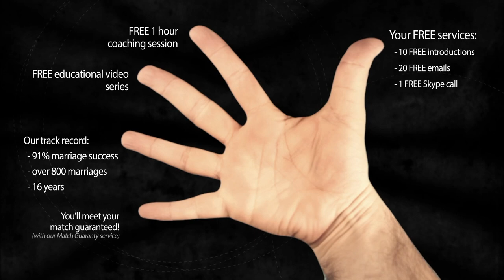Ukraine Women Compare Ukrainian And Western Men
Video topics include; Ukraine women and s e x, Ukraine girls online dating advice, Ukrainian girls age difference, What Russian women want in a man (money), A Russian women likes you when, and How to avoid gold diggers.

1. a little-known technique that you can use to know with 100% certainty if she’s really into you or you’re about to be scammed. Please help us spread the word as every guy needs to know this best-kept secret!
2. How you can easily spot the plethora of online dating scams and find out what’s REAL and what’s NOT?
3. How to know if she’s really into you.
4. Is there a real opportunity to meet and marry a Ukrainian beauty? After watching our documentaries the answer will become crystal clear to you, that is our promise to you!
5. Our "good agency" contacts list our team has compiled as a result of our exhaustive research project conducted boots on the ground in Ukraine.